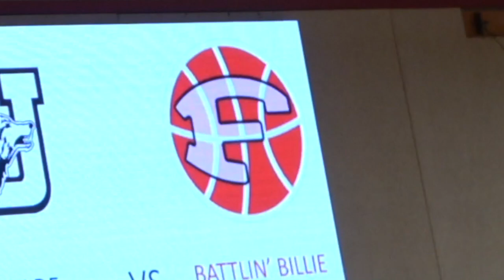Fredericksburg vs Uvalde